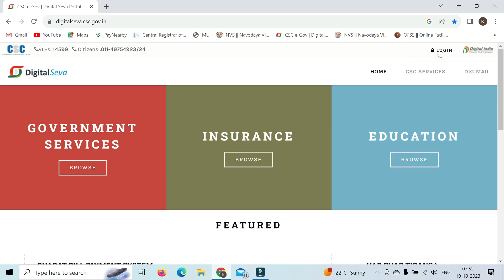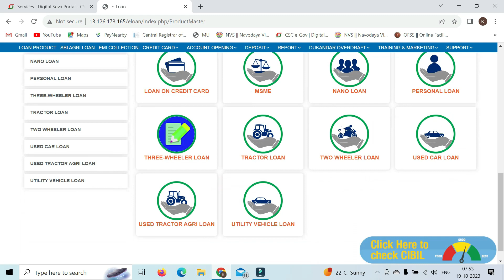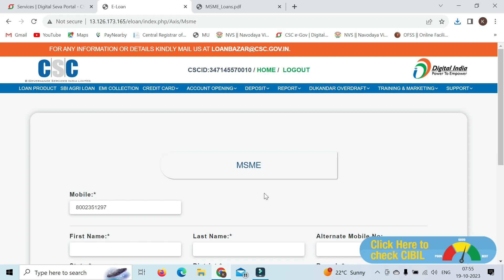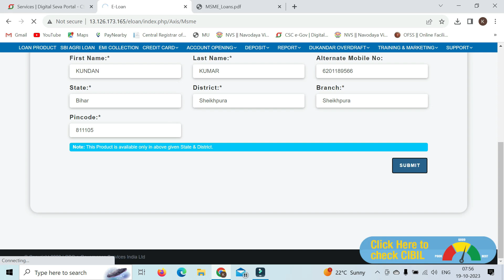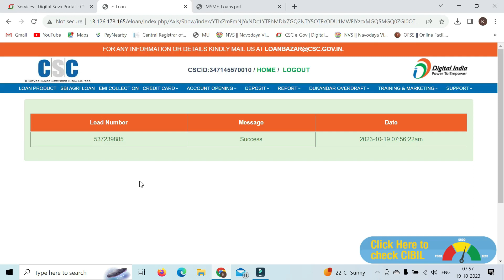msme loan पाएं 59 मिनट में | msme kya hai | msme loan for new business | msme se loan kaise le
Dosto es video me Maine apko bataya hai kaise aap

New Msme lone ke liye online apply kar sakte hai ! Agar apka Msme lone nhi apply kiye hai to es video ko dekhkar aap aasani se new Msme lone ke liye apply kar sakte hai! Agar apko ye video pasand ayega to Like aur share jarur karna !